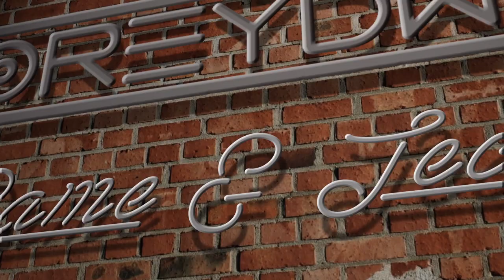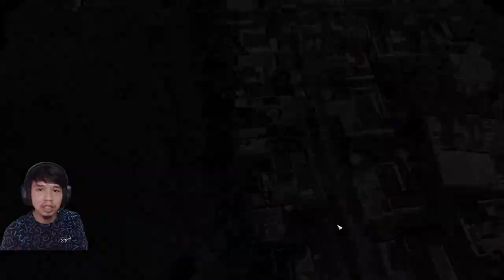MEMBANGUN KOTA YANG HEMAT ENERGI & RAMAH LINGKUNGAN ! - Cities Skylines Gameplay MOD Indonesia #4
Hallo semuanya...
Selamat datang lagi di series membangun kota pesisir pantai Cities Skylines Part ke 4 ya ^^

Jadi di part kali ini kita bakal ngebangun distrik baru di sudut lain kota kita dimana kita bakal ngezoning distrik ini dikhususkan untuk Self Sufficient Building & Organic Product yang mana membuat distrik di kota ini full akan produk yang ramah lingkungan dan juga rumah yang cukup hemat energi...

Penasaran gimana ? Yuk langsung aja kita lanjutin temen-temen ^^